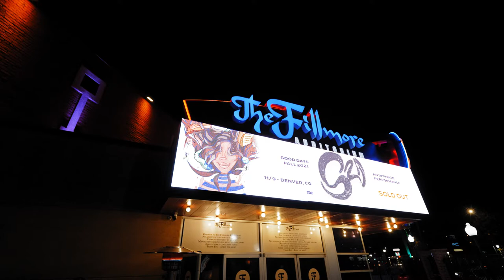Doechii At The Filmore Denver